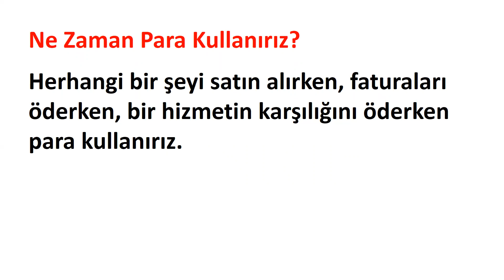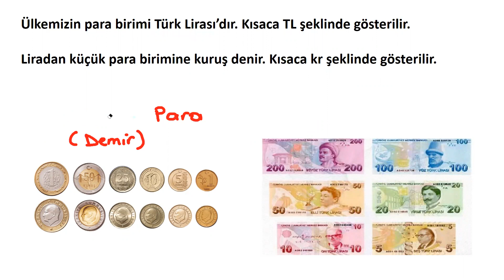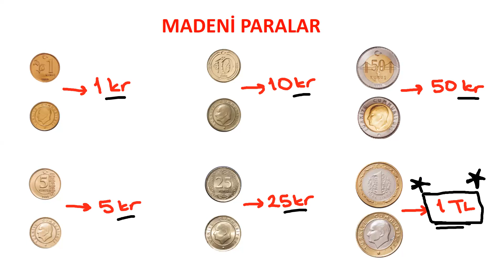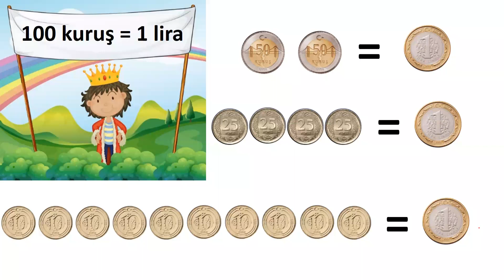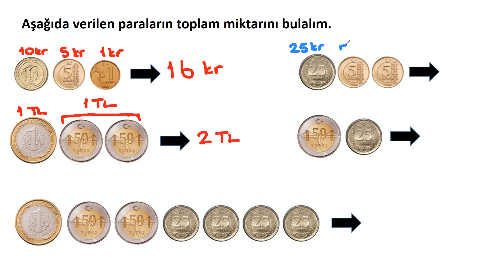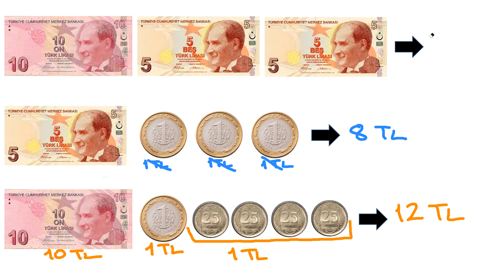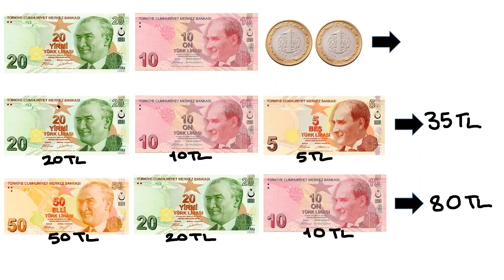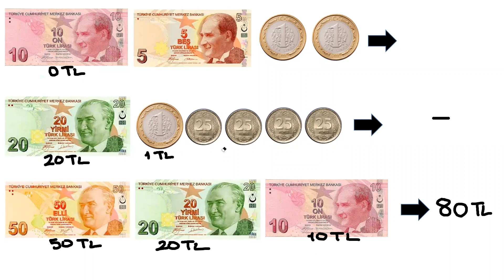Paralarımız - TÜM DETAYLARIYLA - 1. sınıf- 2. sınıf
Kanalımızı çevrenize tavsiye ederseniz çok seviniriz değerli arkadaşlar 🎀

Matematik videolarının devamı gelecek.

Öğretmenlerin işine yarayacak, konu sonrası izletilebilecek videolar paylaşmaya devam edeceğiz.

Instagramda bizi takip edebilirsiniz.

Telegram değerler eğitimi kanalımıza üye olabilirsiniz.

Facebook Twitter hesabımız yoktur. Açmayı düşünürsek YouTube kanalımız üzerinden duyuracağız.

İki öğretmen olarak bu kanalı açtık. Amacımız öğretmenler arasında paylaşımı arttırmaktır. Öğrencilere, velilere ve öğretmen arkadaşlarımıza kaliteli içerikler sunmaktır. Faydalı olması dileği ile...

Kanalımızın amacı sınıf öğretmenlerine, ilkokul öğrencilerine ve velilerine ulaşmaktır. Çevrenizde bu hedef kitleye bulunanlar var ise kanalımızı tavsiye etmeniz bizi mutlu eder.

Kanalımıza ilgi gösteren, yorum yapan, beğenen ve tavsiye eden herkese teşekkür ederiz.